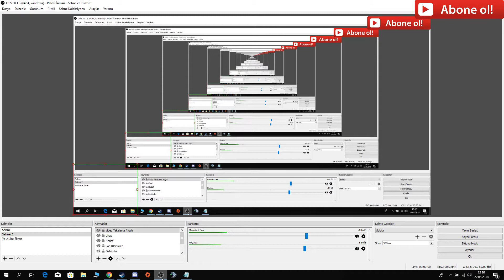Darkorbit Rehber Türkçe - Güzel Para Kasmak !! Bölüm 13